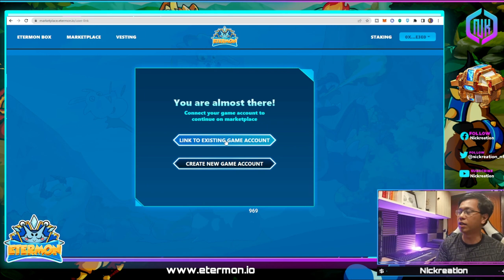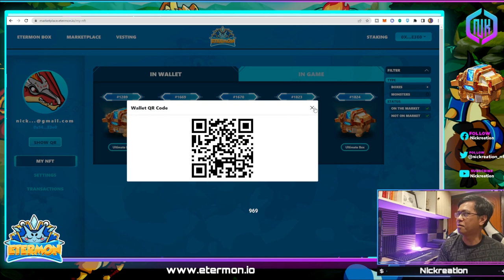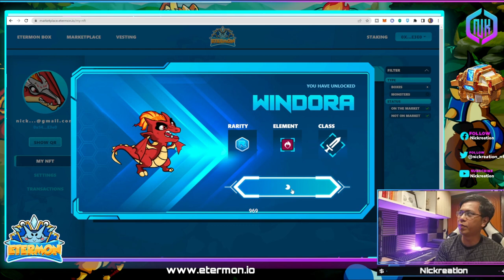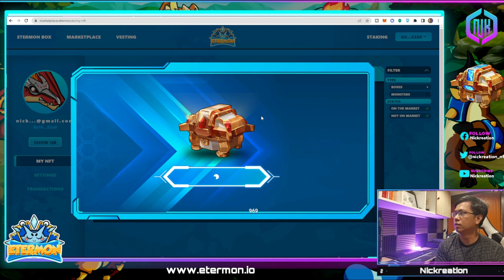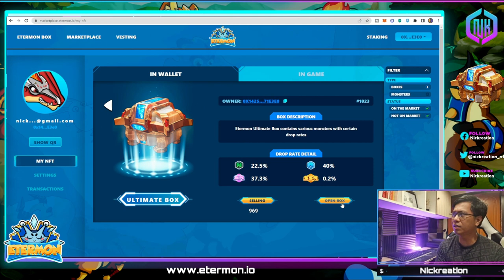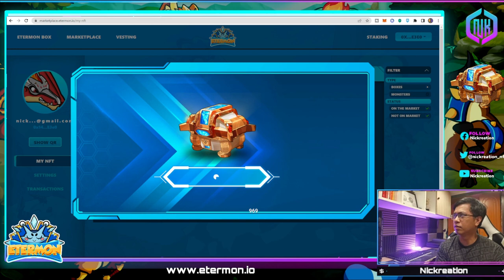ETERMON NFT OPEN BOX EVENT | SULIT BA RARITY? (TAGALOG)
This video will show my opening of Etermon NFT boxes. I was hoping to get SSR Eter. Ikaw anong nakuha mo? Hehe.

𝐄𝐭𝐞𝐫𝐦𝐨𝐧 - 𝐏𝐥𝐚𝐲 𝐭𝐨 𝐓𝐫𝐚𝐝𝐞, 𝐓𝐫𝐚𝐝𝐞 𝐭𝐨 𝐞𝐚𝐫𝐧 𝐍𝐅𝐓 𝐠𝐚𝐦𝐞